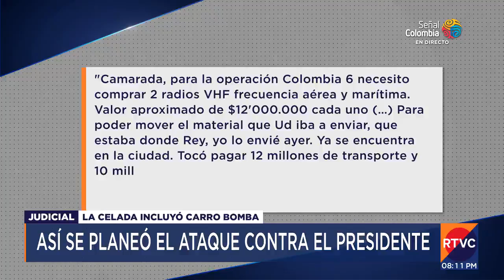Revelan nuevos detalles del atentado contra el presidente Iván Duque | RTVC Noticias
Además de brindar información de las personas capturadas, la Fiscalía y el Ministerio de Defensa, en una investigación conjunta, revelaron nuevos detalles del ataque al helicóptero en el que se desplazaba el presidente Iván Duque el 25 de junio.

De acuerdo con las autoridades, el atentado fue planeados desde Venezuela y ejecutado por el frente 33 de las Disidencias de las Farc.